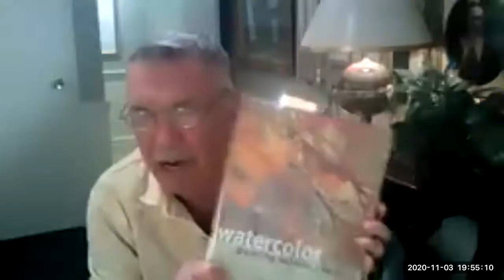FCA Toronto Art Chat -- November 3rd, 2020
This video is a recording of a conversation with Toronto artist Anthony Batten with members of FCA Toronto. Topics included: a review of the various art societies in Canada and in particular the Canadian Society of Painters in Water Colour. We discussed the Royal Collection project whereby prominent Canadian watercolour artists donated paintings to the Royal Collection of art at Windsor Castle in England (1980, and 2000). Guest artists included Linda Kemp and Kim Atkins.